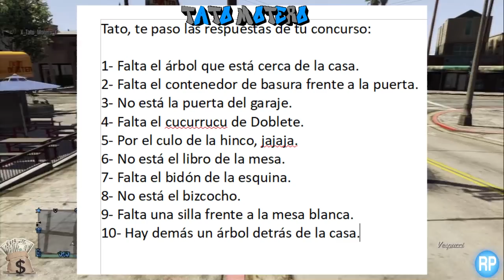==CERRADO== KONKURSO DE OBJETOS DESAPARECI2 - REGALO 5 CUENTAS SÚPER CHETADAS !!! PARTE 1